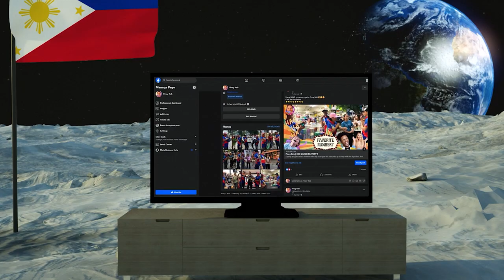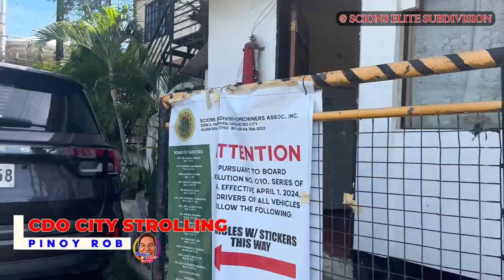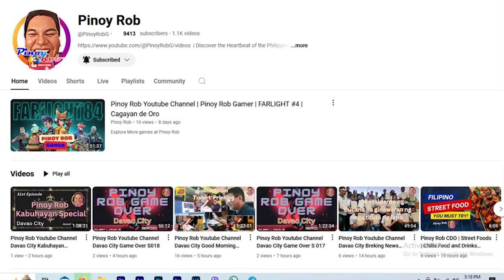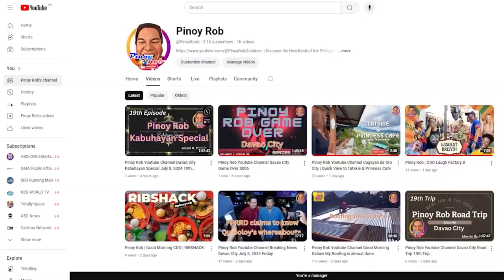Pinoy Rob | Strolling in the City | Cagayan de Oro City | #25